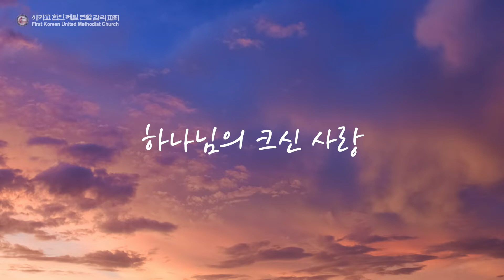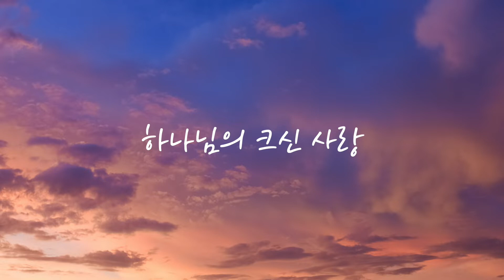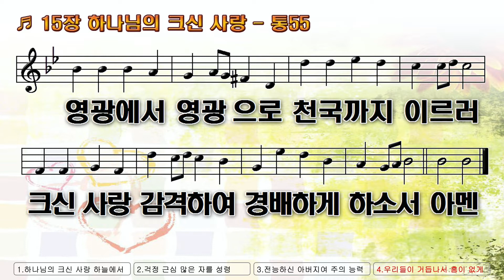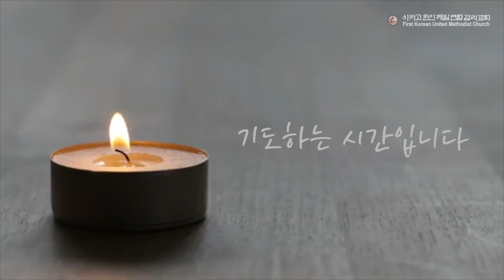11/20 새벽예배 “에돔의 멸망이 주는 교훈” (예레미야 49장 11절~22절) 김광태 담임목사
2020년 11월 20일 새벽예배
본문: 예레미야 49장 11절~22절
제목: 에돔의 멸망이 주는 교훈
말씀: 김광태 담임목사